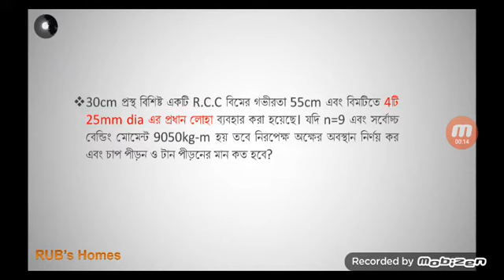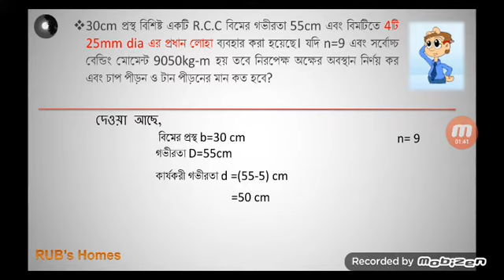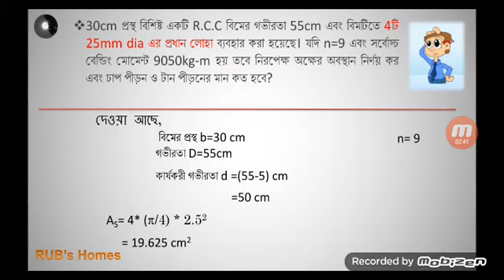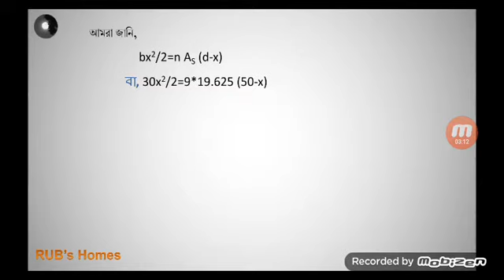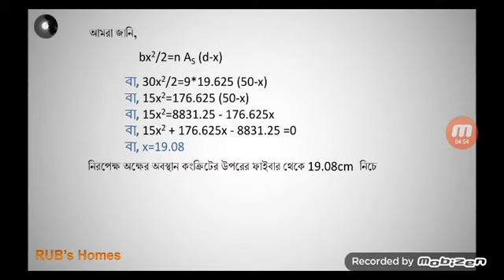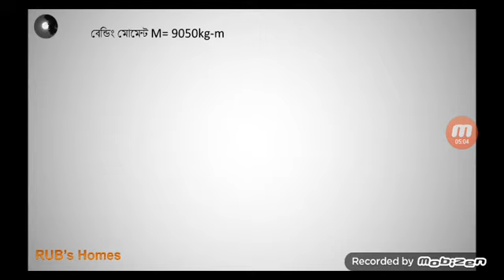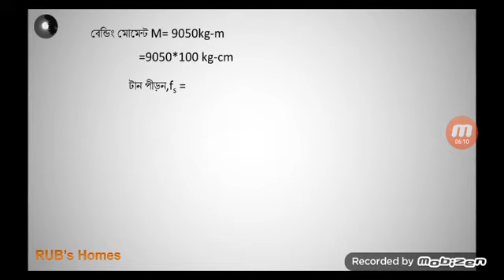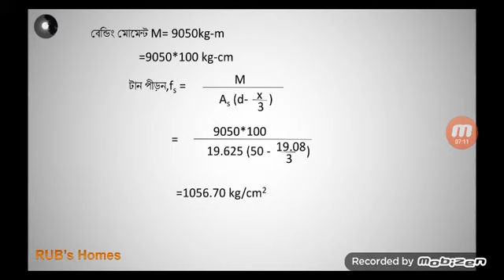ডিজাইন_অব_স্ট্রাকচার_১||বিমের নিরপেক্ষ অবস্থান,টান পীড়ন ও চাপ পীড়ন নির্ণয় কর